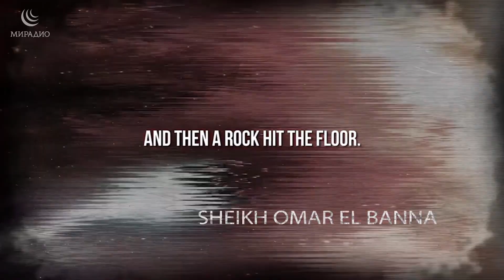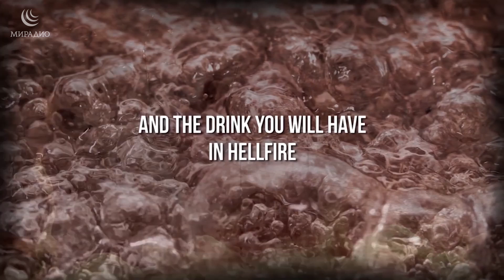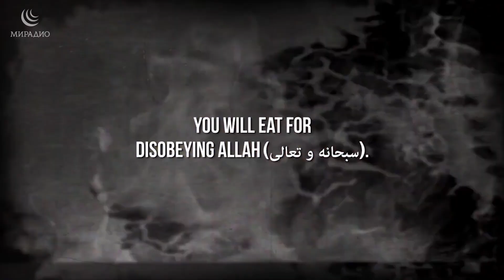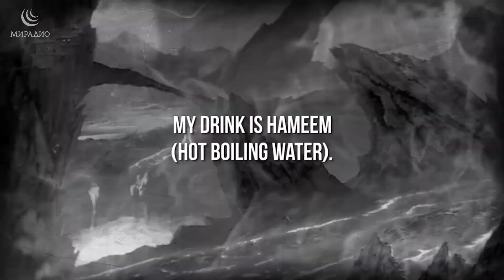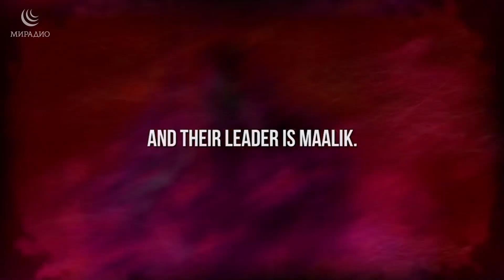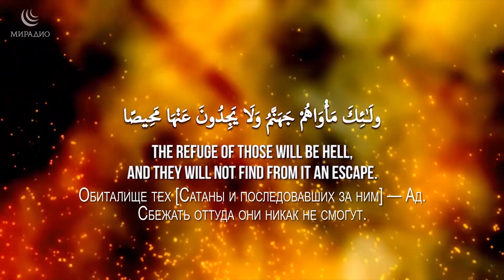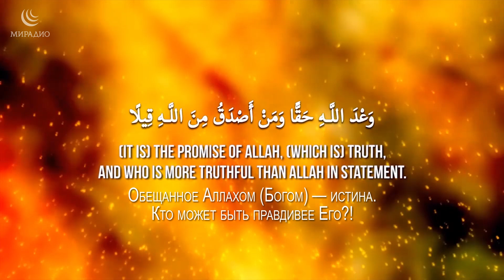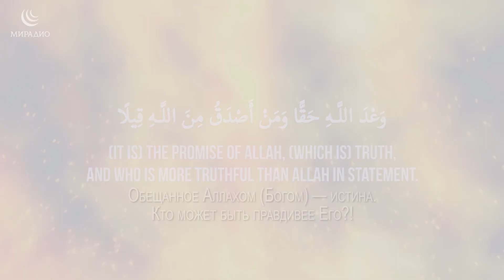АДСКАЯ ОБИТЕЛЬ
Спикер: Sheikh Omar El Banna

1) Не отрезайте видео-вступление к ролику (интро) с логотипом МИРадио
2) Не закрывайте, не замазывайте логотип МИРадио в самом видео (обычно он располагается в верхнем углу кадра)
3) Делайте копию не ранее чем через 7 дней после публикации видео на нашем канале;
4) В самом верху описания под вашим видео пишите следующее: